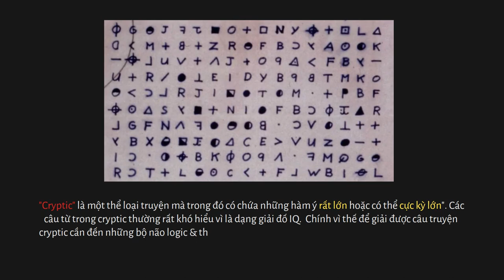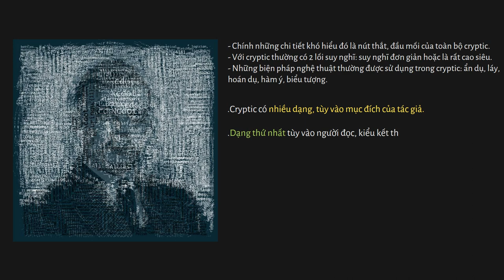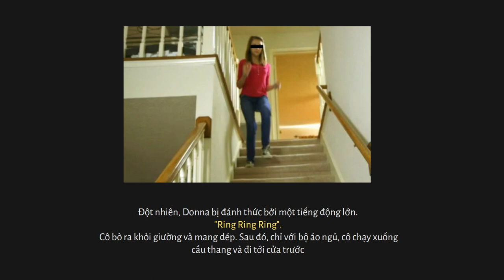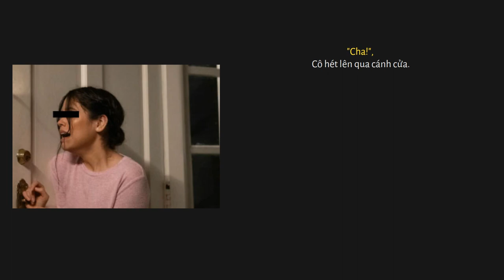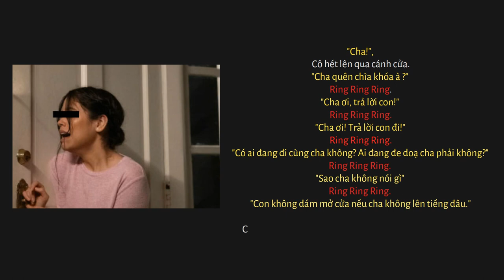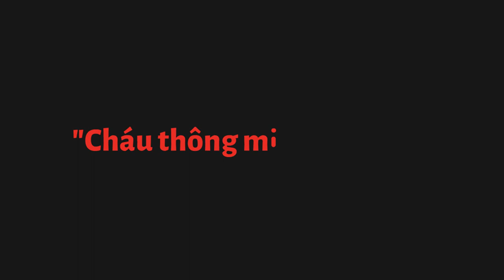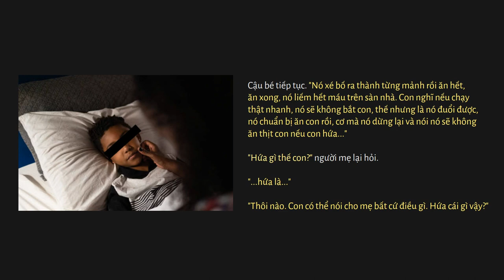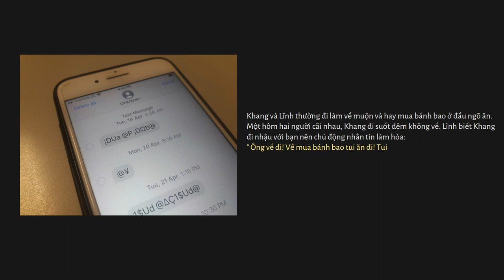(P1) 5 câu truyện Cryptic kinh dị ngắn khiến bạn xoắn não & nổi da gà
Chắc hẳn với các bạn thì truyện ma, truyện kinh dị không còn xa lạ gì nữa, đúng không ? Nhưng giờ đây những câu truyện kinh dị không còn đơn giản chỉ là những câu truyện dài mà bạn phải nghe kể cả tiếng đồng hồ hay phải đọc cả 1 quyển sách nữa, mà giờ đây bạn có thể dễ dàng bắt gặp được những mẩu truyện ngắn được gọi là cryptic được lan truyền trên internet. Vậy Cryptic là gì ? Hãy nghe mình đọc thử và cảm nhận chúng nhé.

      TÊN TK : NGUYEN DANG KHAI
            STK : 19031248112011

Nếu những bạn nào đã donate ủng hộ mình, xin các bạn hãy ghi đầy đủ Nickname hoặc Họ Tên để mình có thể gửi lời cảm ơn tới các bạn ở cuối những video mà mình làm nhé :D

À, và mình cũng có lập 1 trang Fanpage FB & 1 Blog để nếu bạn nào có muốn xem trên Watch FB hay muốn đọc qua Blog cũng có thể tiện theo dõi, nếu được các bạn tiện ghé follow 1 cái nhé :

Okey. Và giờ mới các bạn thưởng thức video, hy vọng nó sẽ làm các bạn hài lòng  ( Nhớ để chế độ HD 1080P xem cho phê nhé )

Được rồi cảm ơn các bạn nhiều :D

Nếu có bất cứ ý kiến đóng góp gì xin hãy cmt lịch sự và thân thiện bên dưới nha các bạn.